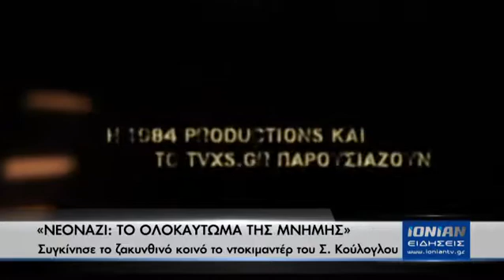«ΝΕΟΝΑΖΙ: ΤΟ ΟΛΟΚΑΥΤΩΜΑ ΤΗΣ ΜΝΗΜΗΣ»: Συγκίνησε το ζακυνθινό κοινό το ντοκιμαντέρ του Σ. Κούλογλου